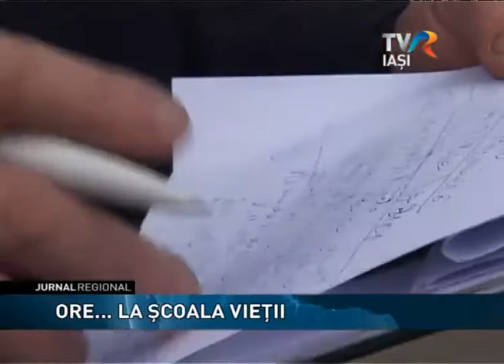ORE LA SCOALA VIETII